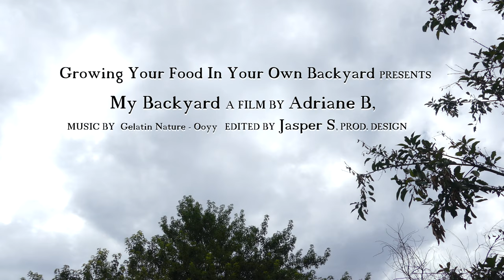Welcome To My Backyard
SOCIAL ACCOUNTS I
                                    V